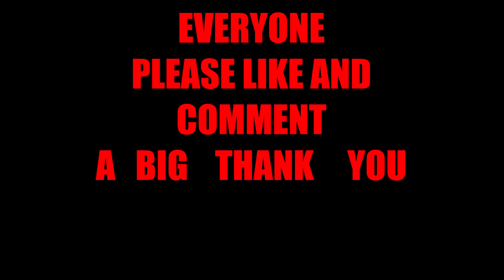HOW MANY VOLCANOES ARE THERE IN AMERICA?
AMERICA HAS 52 STATES, BUT HOW MANY HAVE VOLCANOES? THE MUSIC" VOLCANO TRAP" BY GUNNER OLSEN